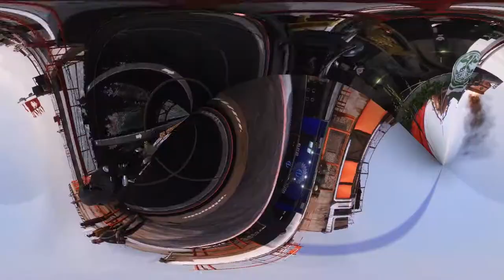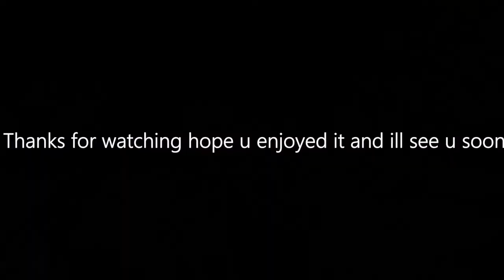Dancin Destiny 2 version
A great thanks to the people that helped me during my carreer and their support over time so a BIG!!! shoutout to u guys